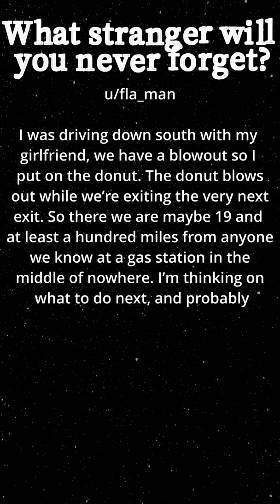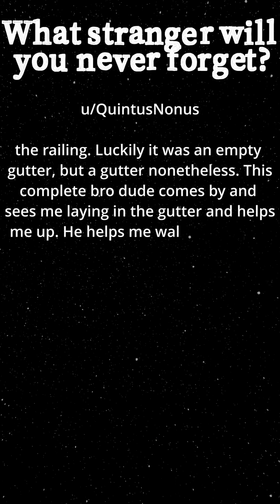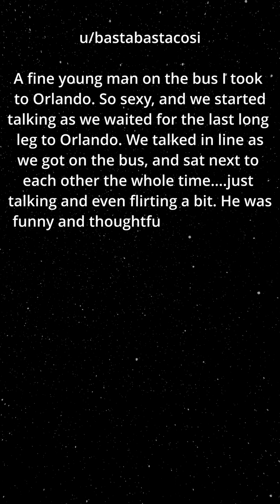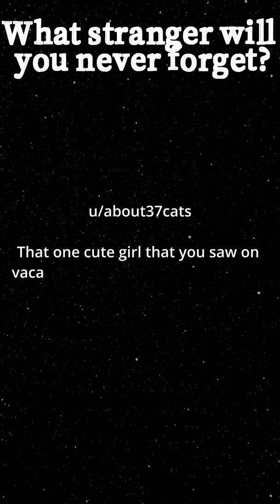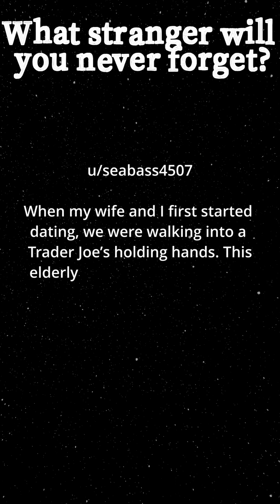CUTE COUPLE ALERT | Lifechanging Stranger Interactions AskReddit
Pardon the interrufftion, but consider supporting furry friends and your own local Humane Society! Whatevfur you can do to helps immensely! Your help can come in the form of donations, awareness/education, and of course adoption! Anything is PAW-sible when a community comes together, so don't proCATstinate and find your doggleganger today! Today's humane society highlight is...
Arizona Humane Society
More Than an Animal Shelter
In 2013, Maricopa County was one of the worst places to be a pet. Shelters were facing the second worst pet overpopulation crisis in the United States. The Arizona Humane Society was a large rescue shelter taking in thousands of homeless animals, but there were still many pets with treatable illnesses being euthanized throughout the state.

We knew a radical shift in thinking was needed to save more animal lives. So, we began systematically launching multiple initiatives to care for the most vulnerable in our community. Today, we take in the pets that other shelters can’t care for: the ones who are sick, who are injured, or who would normally be euthanized in other shelters because of their tough medical needs. We serve as a safety net for the Valley’s most vulnerable pets, and our Ethical No-Kill Philosophy™ ensures we never euthanize a pet for space or based on the length of time they’ve been with us.

And every effort has been worth it. Since 2013, we’ve reduced euthanasia by 82%—that’s 115,000 additional lives saved. Here’s how we’re transforming animal welfare in Arizona.

askreddit top askreddit new askreddit top posts askreddit best of reddit